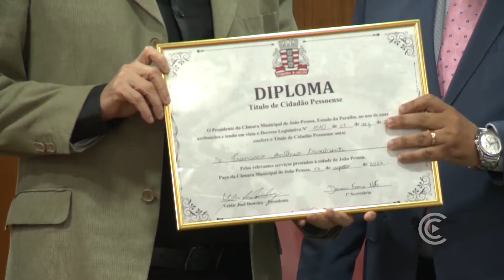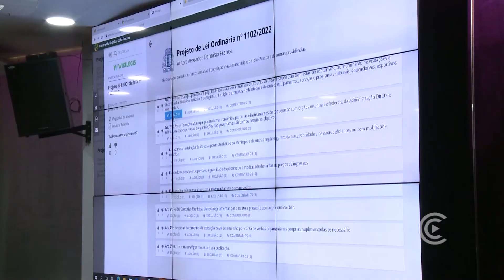Jornal da Câmara = CMJP 18/08/2020